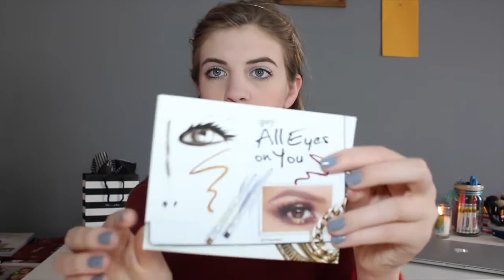January Ipsy Glam Bag 2016 | ZoeRose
Hello Lovelies! (WATCH IN HD)
Here's a unbagging to brighten your day ! Hope you enjoy xx

What I'm Wearing:
Top- Antonio Melani
Necklace- fossil